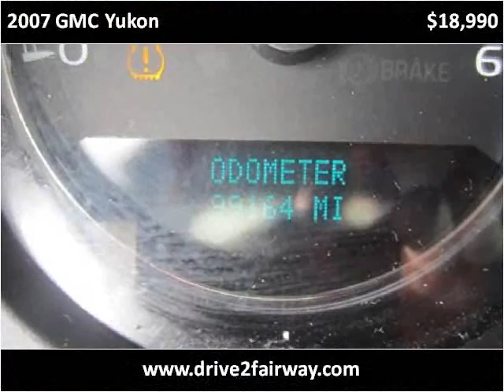2007 GMC Yukon Used Cars Salt Lake City UT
This 2007 GMC Yukon is available from Fairway Auto Sales.